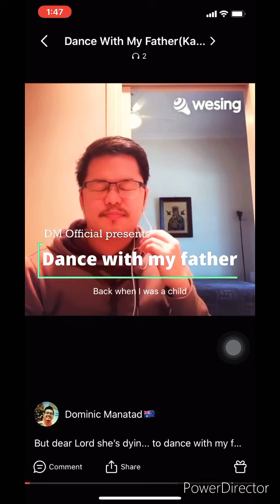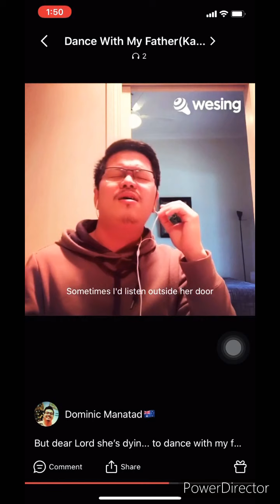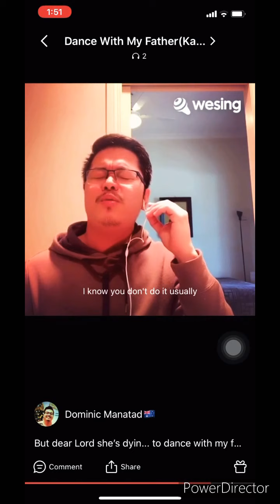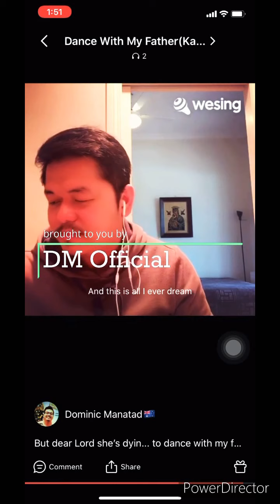Dance With My Father - Luther Vandross | DMcovers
"Dance with My Father" is the RIAA Gold-certified title track to singer and songwriter Luther Vandross' thirteenth studio album. With Richard Marx, Vandross wrote the song based on his personal experience. The lyrics recall childhood memories with Vandross' father, who used to dance with him and his mother.

Single by Luther Vandross
from the album Dance with My Father

Genre: R&B adult contemporary
Length: 4:21
Label: DM Official
Songwriter(s): Luther Vandross & Richard Marx
Producer(s): Luther Vandross & Nat Adderley, Jr.